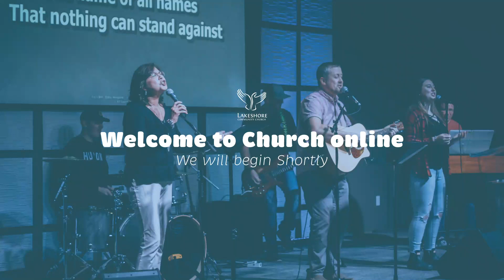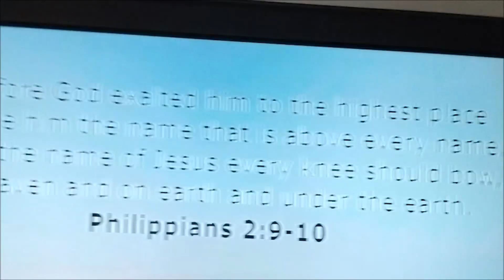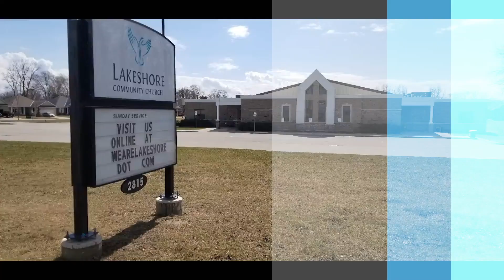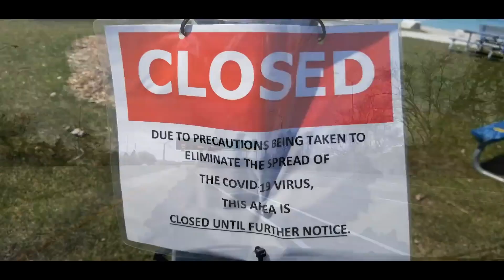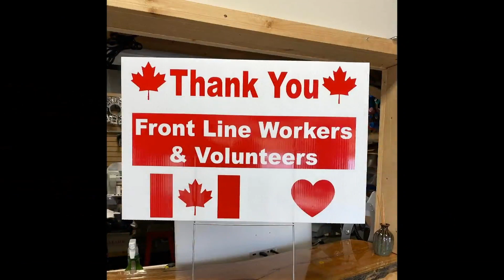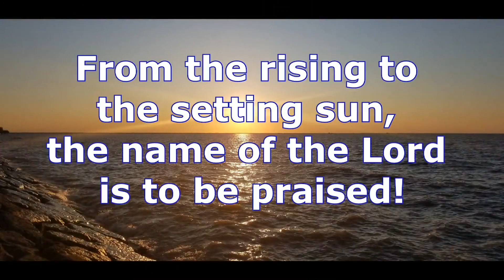Lakeshore Online Church - May 17 2020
Church service from Lakeshore Community Church in Bright's Grove, Ontario.  Today's theme is "Praise and Worship".  Our service features the band, plus some extra surprises, and a "tag-team" sermon.  Join us as we celebrate the Lord Jesus Christ, "Yesterday, Today, Forever!"